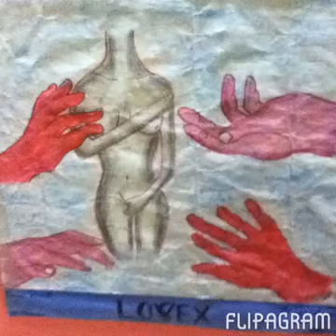Humanities And The Arts Winter Show 2013 Visual Arts Slideshow 2013